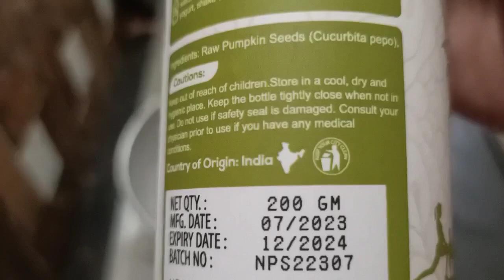Sujog Paigale Hatchhada Nai Karan#Makhan Manji(Pumpkin seeds)Laddu#@Chandrakanti Sambalpuri Blog#